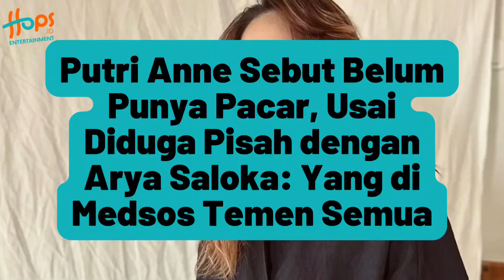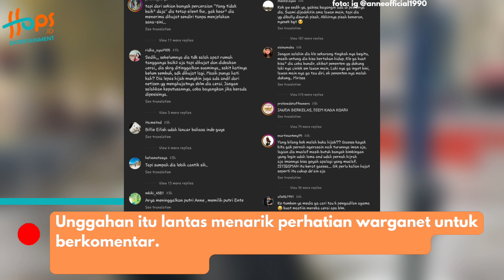PUTRI ANNE JAWAB GINI PAS DITANYA PUNYA PACAR ATAU TIDAK!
Netizen semakin yakin bahwa Putri Anne dan Arya Saloka sudah bercerai. Pasalnya beberapa waktu lalu, Putri Anne menyahut saat dipanggil janda.

Ditambah baru-baru ini, wanita yang memutuskan lepas hijab itu ditanya soal pacar baru, dan memberikan jawaban yang tak disangka. Yuk simak!